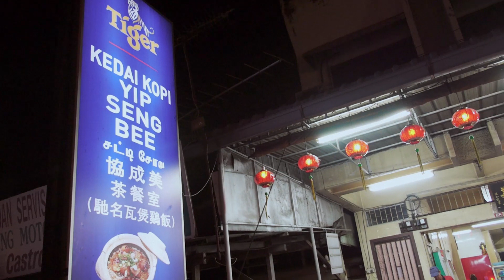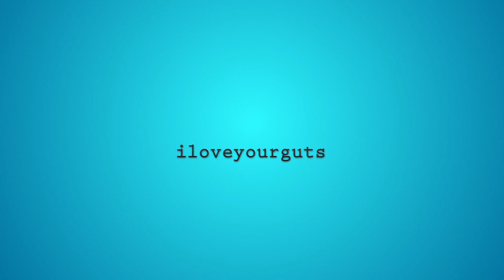Yip Seng Bee Claypot Chicken Rice Bidor Perak, Malaysia 马来西亚霹靂美罗必吃 - 协成美瓦煲鸡饭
美罗（馬來語：Bidor）是马来西亚霹靂州马登巴冷县的一个小镇，人口约有75,000人。镇内有通往吉隆坡、新山、乔治市等主要城镇的高速公路南北大道。美罗位于怡保与吉隆坡之间，坐落于南北大道上，地处打巴的南部，宋溪的北部，西临安顺，东临蒂迪旺沙山脉。附近景点包括被当地人称为“大石山”的瀑布。

美罗是马来西亚主要工业区之一，前往美罗北部将会看到主干道旁覆盖有成片成片茂密的草木，并以番石榴、油棕和橡胶种植园为主。早年美羅是個錫礦重鎮，如今錫礦雖已沒落，所遺下的廢礦湖卻成了淡水魚產地。

然而，美罗最主要的收入来源，仍旧依靠途径此地的游客购买其众所周知的地方美食和农产品，如“品珍雞仔餅”、廣興的天女/仙女醬油/辣椒醬以及肉香皮脆可口的“燒肉”等。在南北大道开通之前，游客只能通过联邦大道抵达这座城镇。由于这座市镇始终以其多种多样的美食而闻名，吸引游客在此停留享用美食。